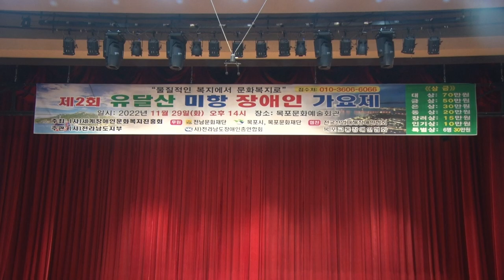초대가수 신상수/남은인생/제2회 유달산 미향장애인 가요제/영상김감독